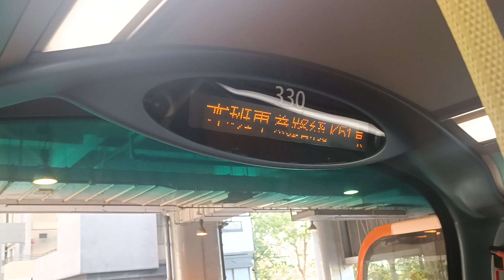港鐵巴士廣播：本班車係K51前往大欖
拍攝日期:2023/11/17
拍攝器材: iPhone 13 Pro
車款:MTR Volvo B9TL(330@UB4596)
路線:K51
本班車終點站:大欖